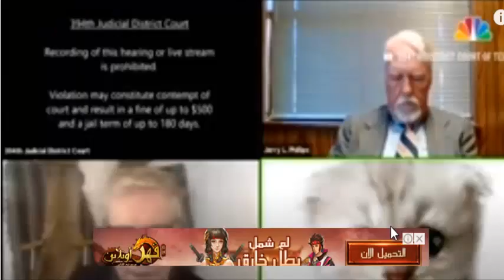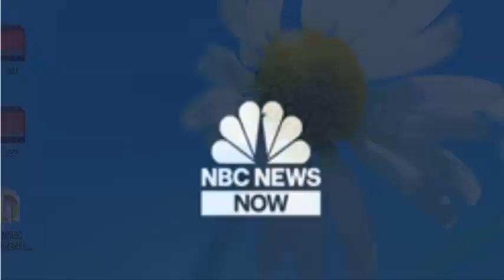Lawyer Who Couldn’t Turn Off Cat Filter In Zoom ‘I Don’t Know How It Got On’ TODAY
Attorney Rod Ponton unintentionally went viral after he had trouble turning off a filter that made him appear to be a talking kitten during a virtual courtroom appearance. Joining TODAY live, Ponton says, “I got as big a laugh out of it as everybody else.”